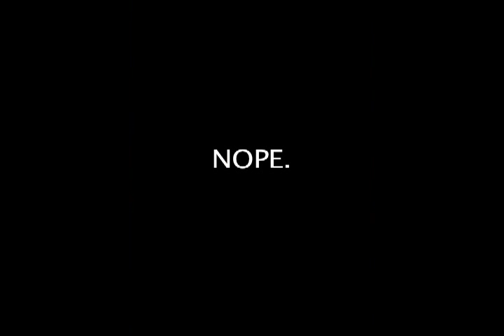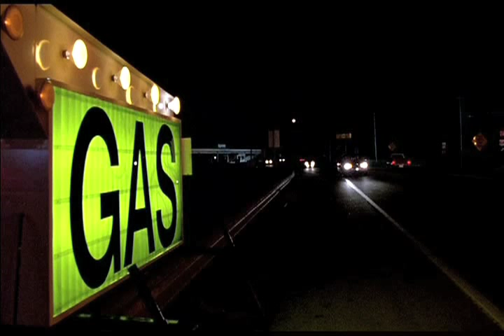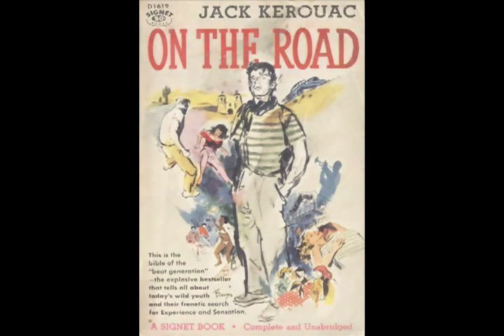The Hughes Reviews: Dutch (1991)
In this episode of The Hughes Reviews, we take a look at the John Hughes written, Peter Faiman directed 1991 film "Dutch"